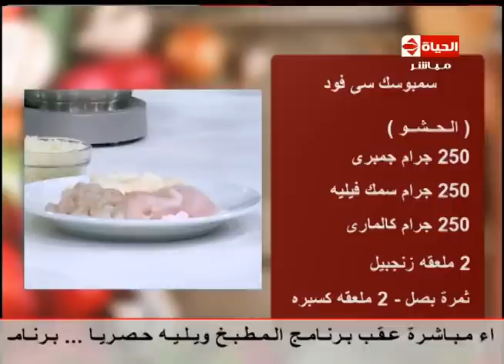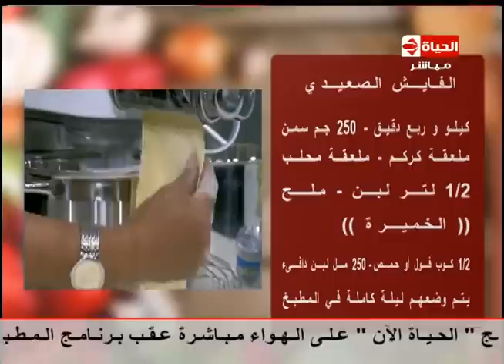برنامج المطبخ - طريقة عمل سمبوسك سي فود - الشيف يسري خميس - Al-matbkh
طريقة عمل  سمبوسك سي فود